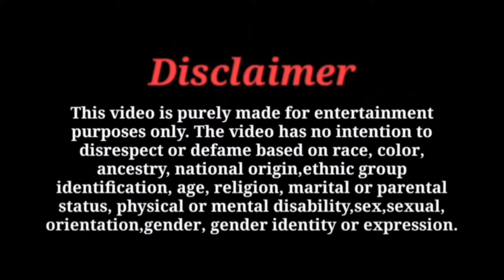Video Call पर उतार दिए कपड़े 😱(Crime Branch से है,5लाख रिशवत माँग रहा हैं) CCN Films